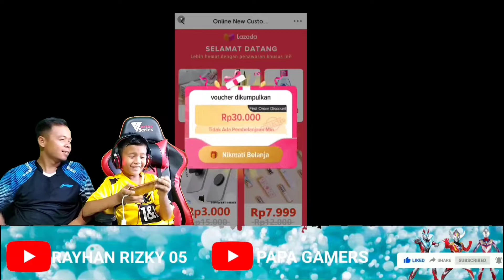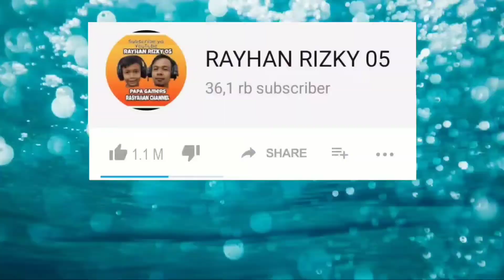ULTRAMAN LEGENDARY TIGA VS MONSTER DURJANA SIAPAKAH YG HEBAT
Papa Gamers

Record        : Vivo V19
Edit.             : Kine Master
Thumbnail  : PicsArt